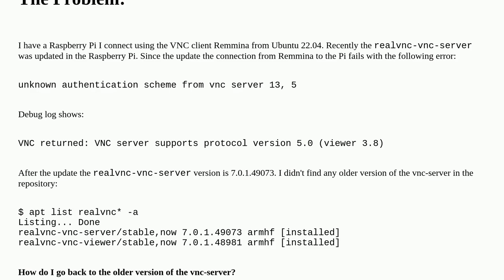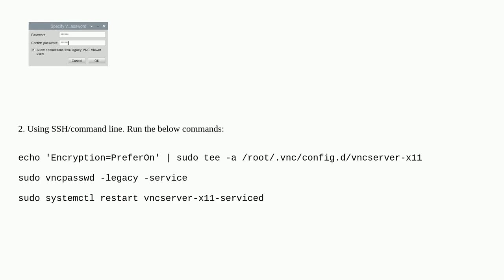Raspberrypi: Remmina does not connect to Raspberry Pi Bullseye after RealVNC-server update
Remmina does not connect to Raspberry Pi Bullseye after RealVNC-server update

A special thanks goes out to the awesome community

  vnc pi-3b+ remote